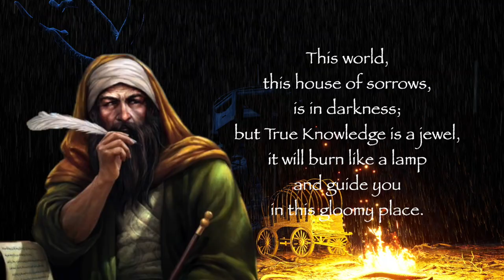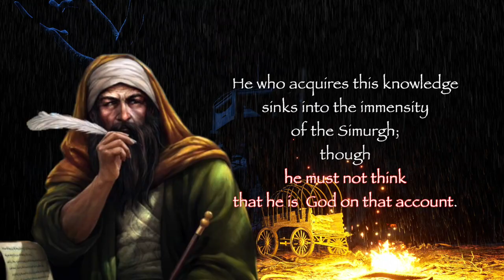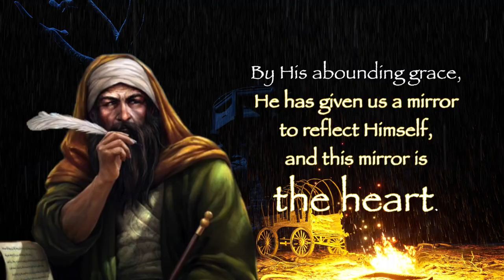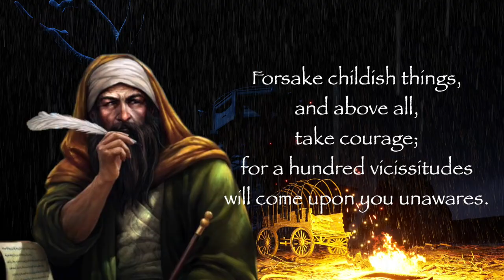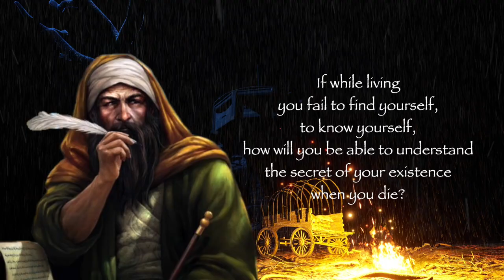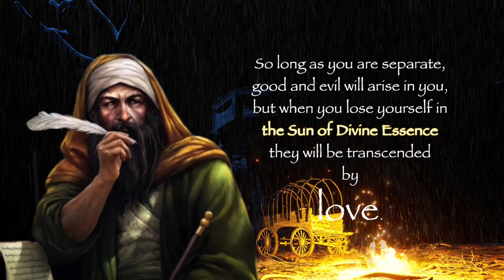Attar Quotes: Ponder Over The Secret But Don’t Reveal It | Sufi Quotes from Conference of the Birds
Join us as we dive deep into the profound and inspiring wisdom of Farid ud-Din Attar, a Persian poet, theoretician of Sufism, and hagiographer from Nishapur who lived between 1145 and 1221. Attar, whose full name means 'perfumer' in Farsi (Persian), was a pharmacist in his early life but later devoted his life to writing and religious teaching.

In this video, we present a curated collection of Attar's quotes from his celebrated work, "The Conference of the Birds" or "Mantiq at-Tayr," one of the most significant texts in Sufi literature. Written in the form of an allegorical poem, the book beautifully explores the journey of the soul's quest for truth, vividly illustrated through the metaphor of birds seeking their king, the Simurgh. Notably, Attar's influence can be found in the works of Rumi, another renowned Persian poet and Sufi mystic.

The quotes presented in this video are translated from the Shambhala version of the "Conference of the Birds." They cover a wide range of themes, from self-realization and the pursuit of truth to courage, perseverance, and the dangers of worldly attachment. The selected quotes invite us to ponder the profound depths of our spirit, the essential need for self-awareness, and the supreme unity of all existence.

Immerse yourself in the mystical ocean of Attar's wisdom and let his words guide you on your spiritual journey. His insights have the power to illuminate your path, inspire courage in the face of adversity, and provide a mirror reflecting the divine within the heart.

Remember, Attar invites us to ponder his words: "Ponder over this Secret But Do Not Reveal It." Let us seek wisdom in silence and action, embracing love, renouncing the transient, and striving for the eternal.